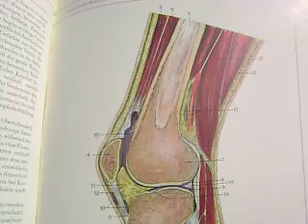"Anatomy and Physiology", The Joints of the Body, The Knee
The Knee plays a fundamental role in the mobility of human beings. The Knee Joint integrates the complexity of interplay of the primary bones of the upper leg, the femur, and the lower leg, the tibia. In addition, the Knee functions in concert with the massive muscle tissues of the upper and lower leg. The Knee Joint itself acts to absorb stresses via bursal tissues, and a fat sac that is posterior to the patella (the knee cap). A complex array of tendons act to stablize the knee in all levels of activity, from normal walking, to high level competitive Sports. The Knee is prone to overuse injuries, torsional injuries, as well as, injuries due to extreme stressors, commonly caused by being overweight.